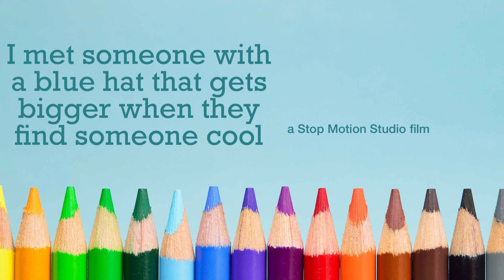Science Alive 6th August 2023 I Met Someone With A Blue Hat That Gets Bigger When They Find Some